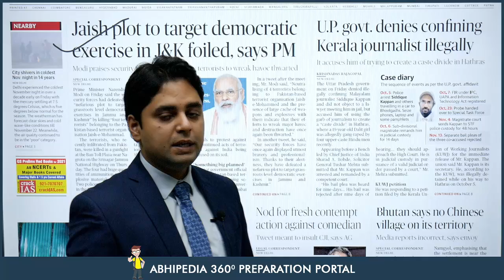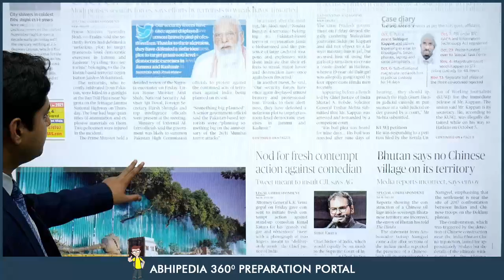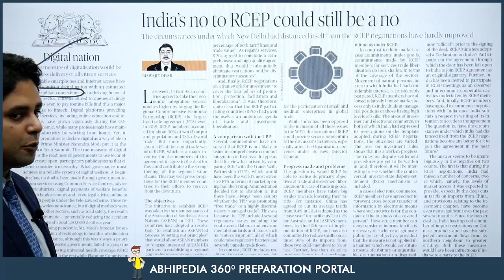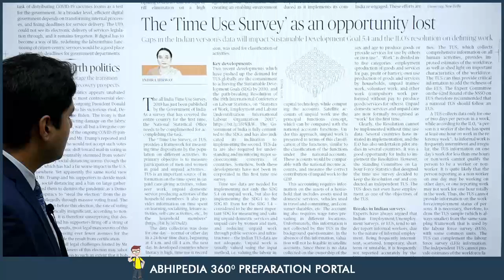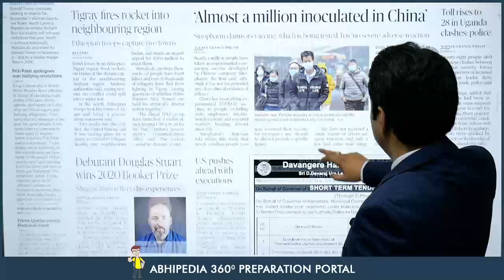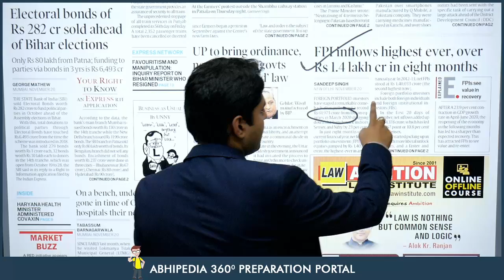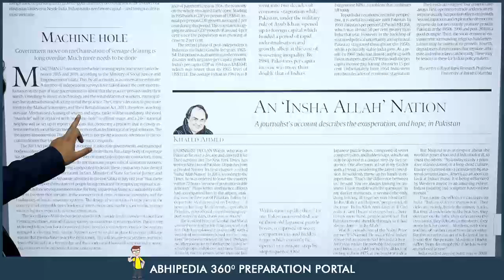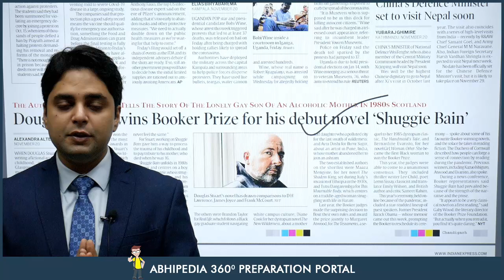UPSC CIVIL SERVICES | News Paper Reading Guide For 21st November 2020 | By Maneesh Mittal Sir